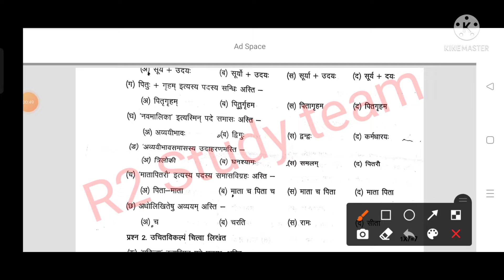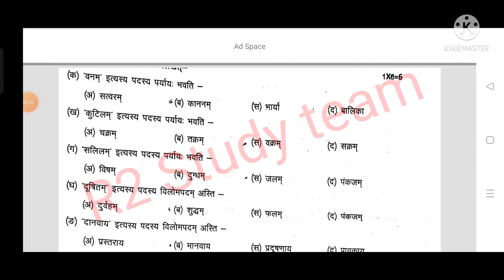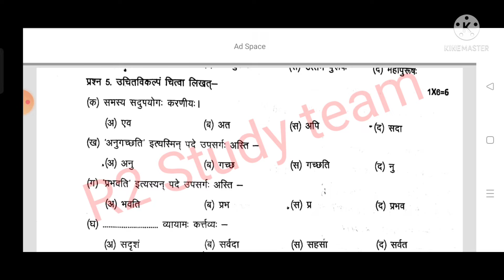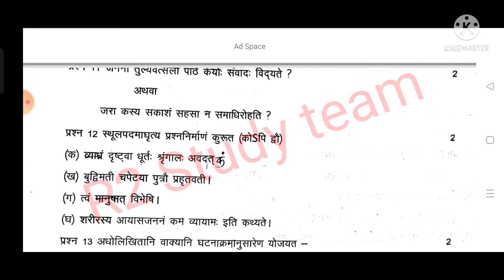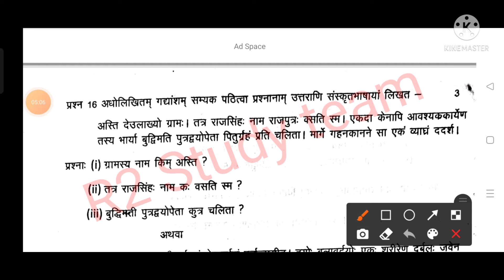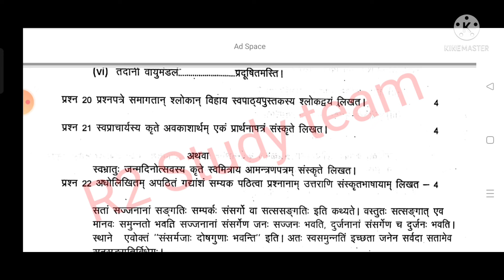कक्षा 10वीं संस्कृत का वार्षिक पेपर 2022 के पेपर के लिए महत्वपूर्ण प्रश्न।Sanskrit ke important que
कक्षा 10वीं संस्कृत का वार्षिक पेपर 2022 के के लिए महत्वपूर्ण प्रश्न।
संस्कृत का वार्षिक पेपर 2022 का।
कक्षा दसवीं संस्कृत के वार्षिक पेपर का संपूर्ण हल।

R2studyteam_MP board_class10th Sanskritkapaper2022

class 10 Sanskrit ke varshik paper ka full solution.
class 10 Sanskrit ke ka varshik paper.
class 10 Sanskrit ki varshik paper ke liye important question.
Sanskrit ki class 10th ke MP board dwara jari kiye Gaye important question.
class 10th ki Sanskrit ki very very important question.
class 10 Sanskrit ki MCQ question.
 Sanskrit ke very very important vastunishth prashn. class 10 Sanskrit ka mahatva nibandh.
class 10 Sanskrit ki Sanskrit Bhasha ka nibandh saral bhasha mein bataiye.
class 10 Sanskrit ka shlok bataiye.
class 10th Sanskrit ke liye paper ke liye important shuddh shuddh vakya mein bataiye.
class 10 Sanskrit ki varshik paper ke liye bataiye.
class 10 Sanskrit ke paper ke liye sandhi vichchhed bataiye.
Sanskrit ki class 10th ke liye important question.